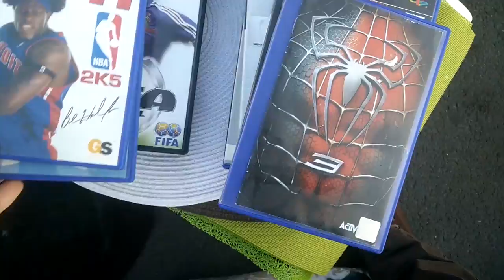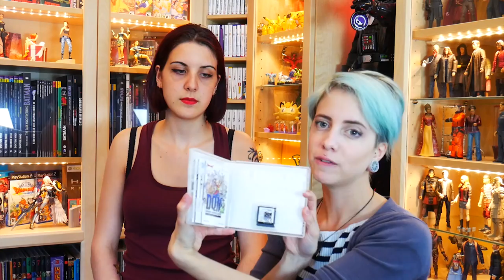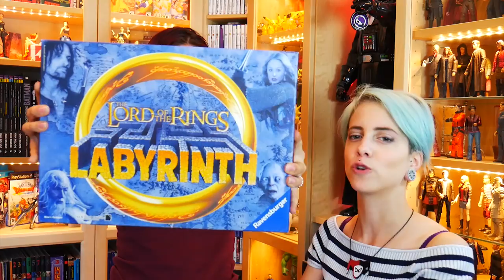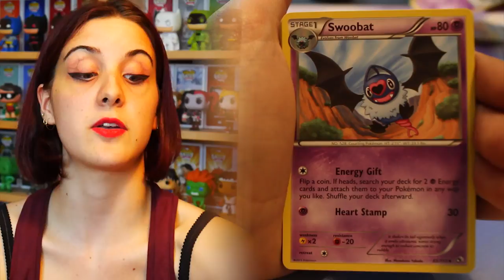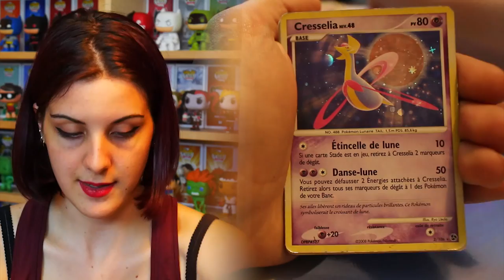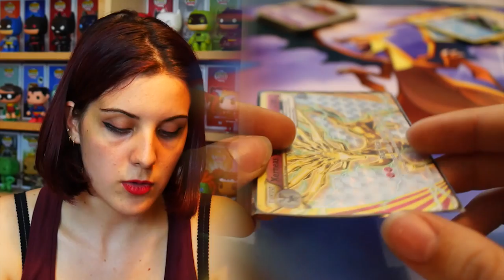[VIDE GRENIER GEEK] 21/05/17 - 📖✒ L'INSTANT BESCHERELLE 📖✒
Follow nous !

Aujourd'hui petit Vide Grenier des familles avec Nono et Sandar !

A&S Family